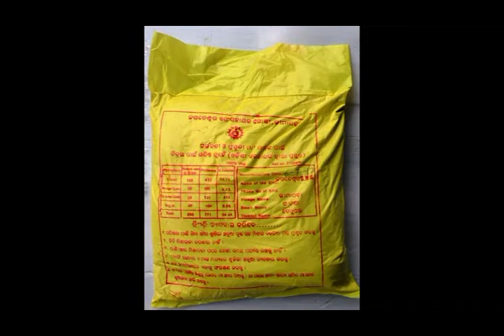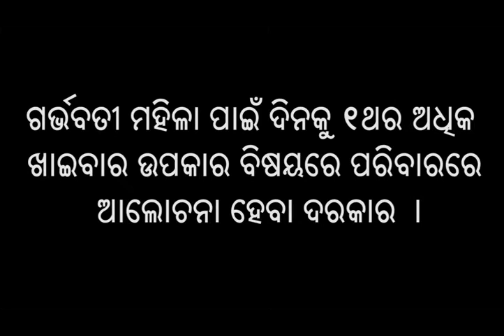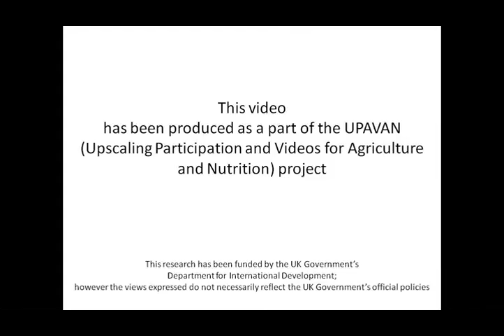Overcoming concerns about eating less during pregnancy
The importance of overcoming personal and cultural barriers for eating enough and diverse foods during pregnancy. This is a follow up video of the previous one which talked of economic barriers and strategies to having a diverse diet.